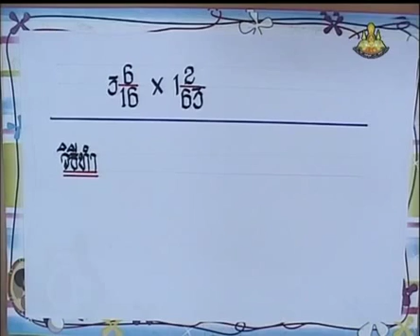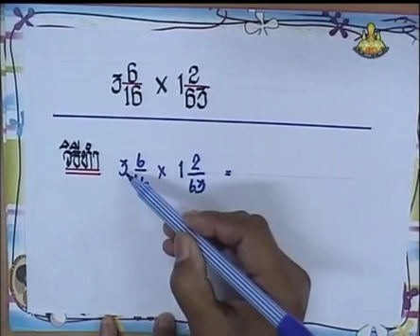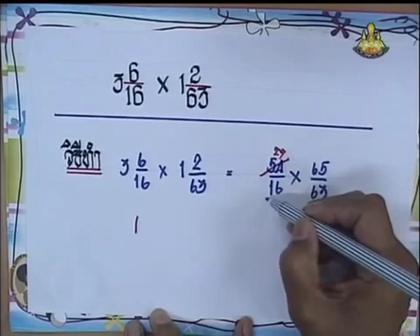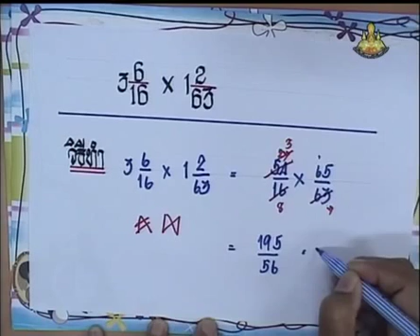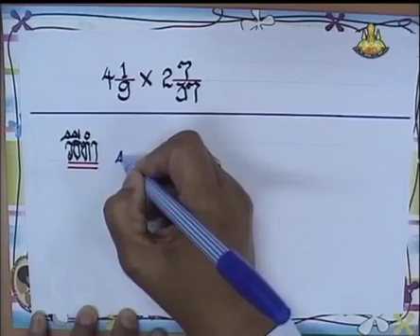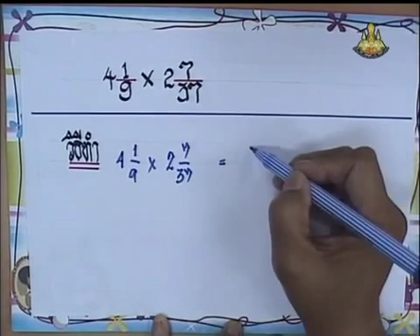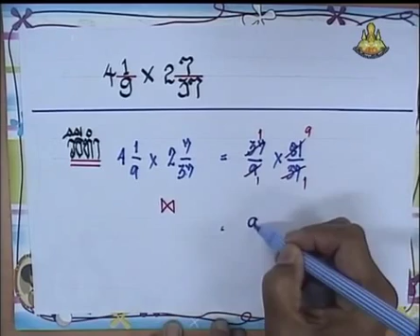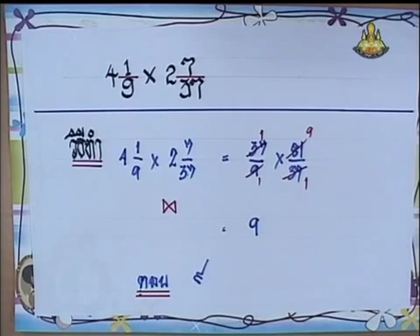240 P6maa 540829 C mathematicsp 6+คณิตศาสตร์ป 6